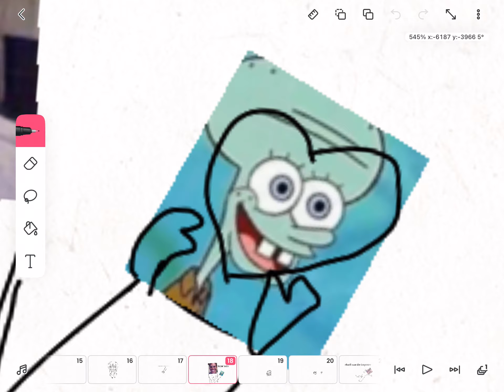Inquisitormaster among us (subscribe for more)